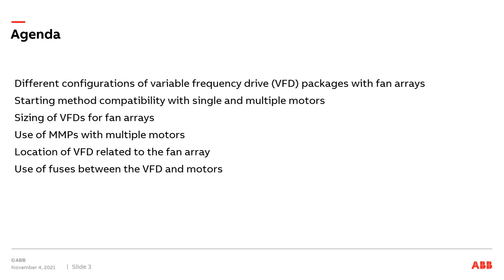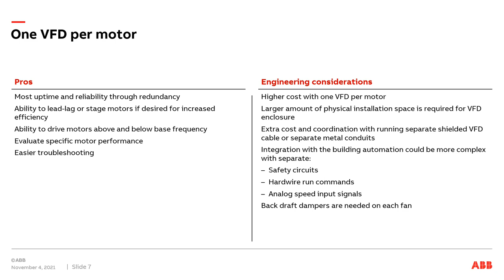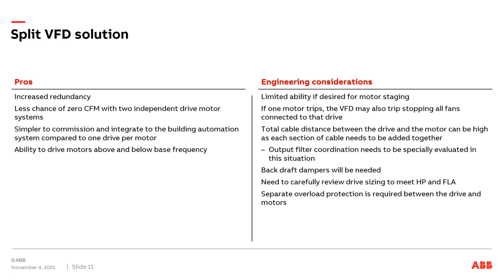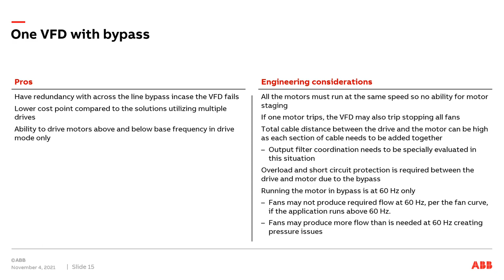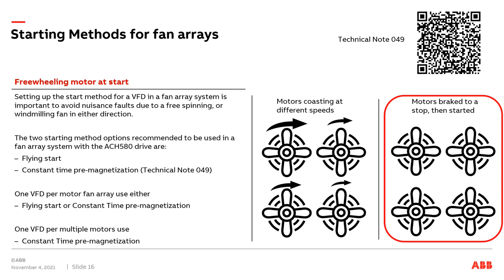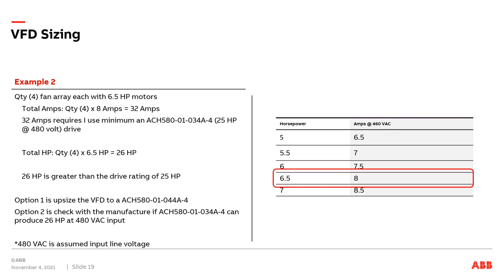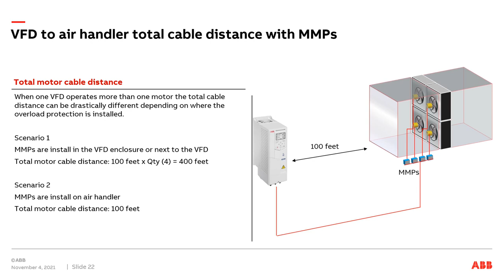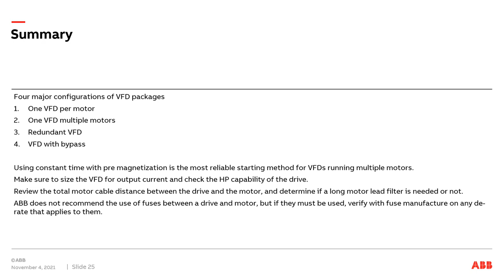VFDs and Fan Arrays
A fan array uses many lower HP fans to move the same volume of air as one larger HP fan.  The term “array” is used as usually the configuration is a rectangle or square consisting of rows and columns.  In this video, Peter Wilder will walk through the different ways you can use a VFD to control fan arrays and the pros and cons of the different methods.

00:00 Introduction
00:14 Agenda
00:46  Fan array definition
01:53 Four basic VFD packages for fan arrays
02:14 One VFD per motor
04:50 One VFD multiple motors
07:14 Split VFD solution
09:05 Redundant VFD solution
11:50 One VFD with bypass
14:43 VFD starting methods for fan arrays
18:13 VFD sizing for fan arrays
22:42 Applying MMPs to output of VFDs
25:26 Cable distance between a VFD and air handler with MMPs
27:17 Applying long motor lead (dV/dt) filters
27:52 Applying fuses between the drive and motor(s)
30:11 Conclusion